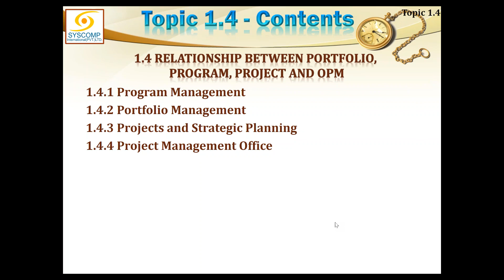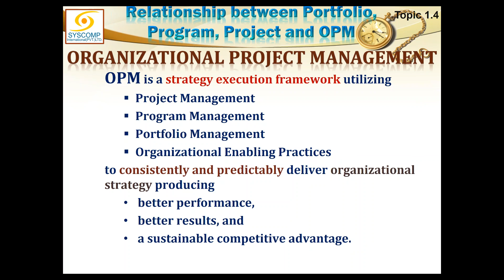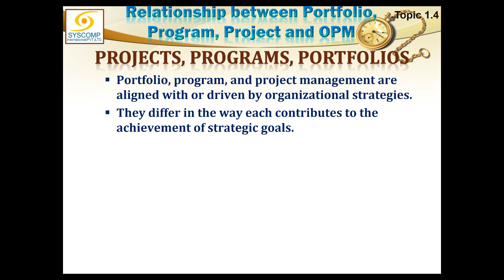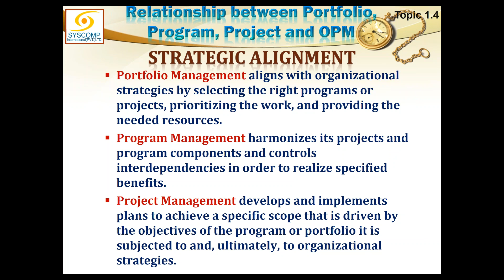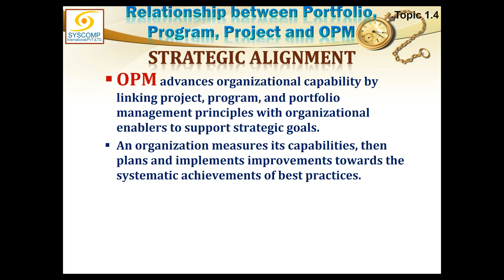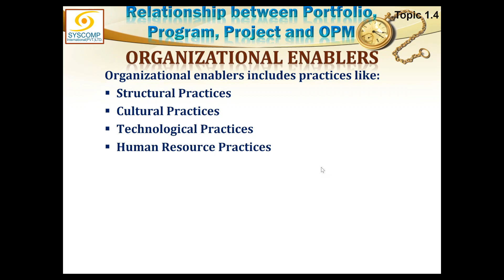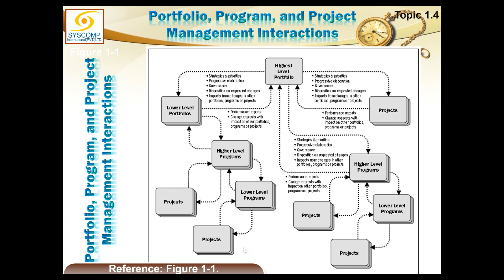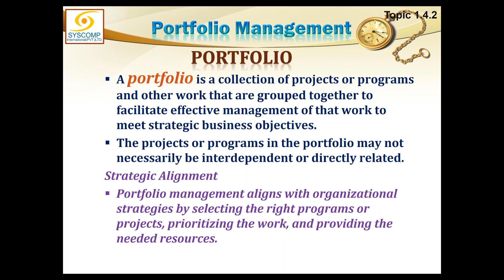2017 10 30 23 01 LIVE ONLINE PMP NOV 2017 DAY 04 OPM, PORTFOLIO, PROGRAM & PROJECT MANAGEMENT & PMO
OPM, PORTFOLIO, PROGRAM & PROJECT MANAGEMENT & PMO
4th Day (Oct 30, 2017) of Online PMP Exam Prep Course conducted at GoToTraining by Suhail Iqbal of SysComp International (Pvt.) Ltd.